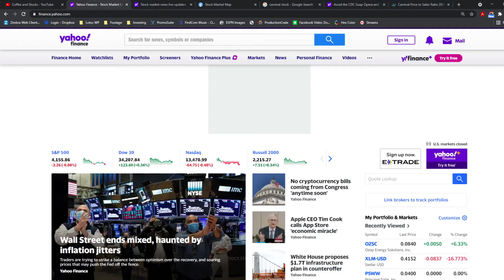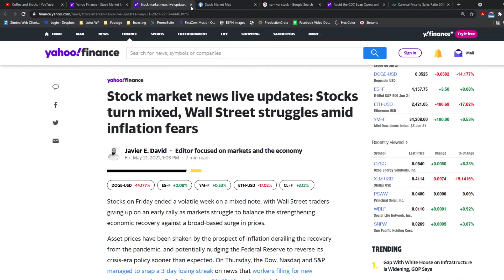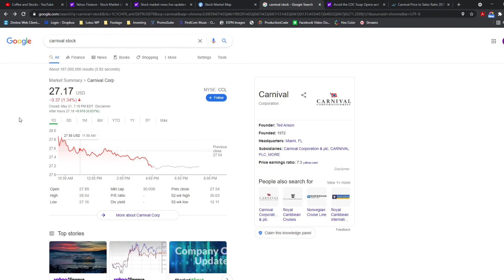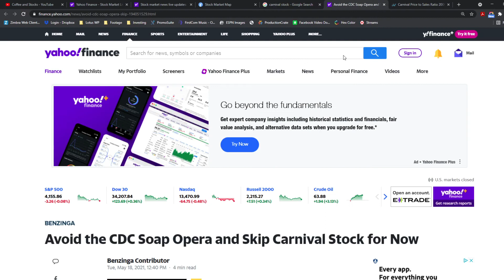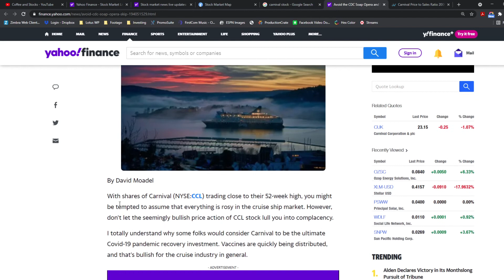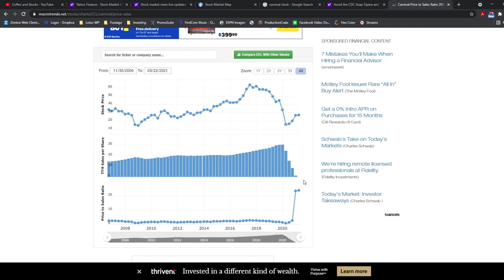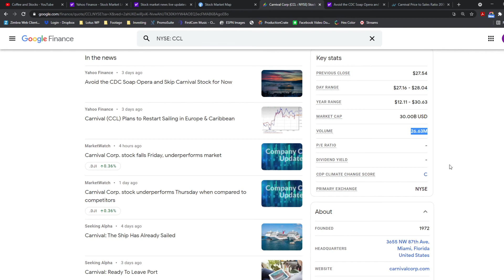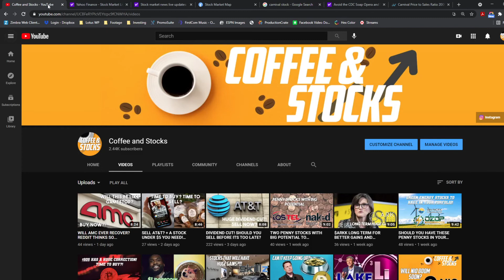CCL WILL EXPLODE! IS IT TOO LATE TO BUY?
Hello and welcome to another video of Coffee and stocks, in today's video we are going to quickly talk about $CCL